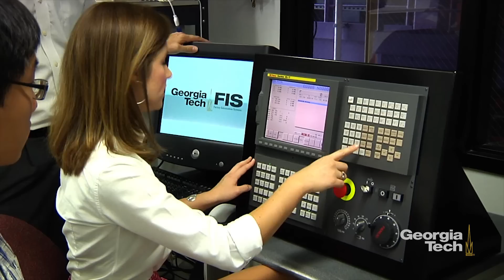Attend Georgia Tech in France or the United States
Graduate students, faculty, and administrators describe the global research and international education opportunities offered on Georgia Institute of Technology's main campus in Atlanta, Georgia, and at Georgia Tech-Lorraine, the European campus.